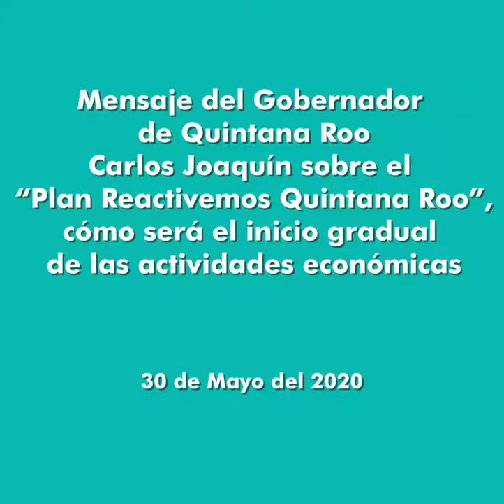Mensaje del Gobernador Carlos Joaquin del 30/05/20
Habla de la pautas para la reactivación de Quintana Roo a partir del 1 junio